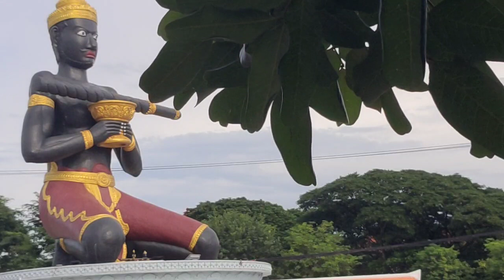៥ ៩ ២៣/ ឧបសម្ព័ន្ធទី១ ជំពូក គ មុខងារខាងយោធា ទំព័រ ១៩២ (ភាគទី ១៦៤៣)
បកស្រាយ៖
ឧបសម្ព័ន្ធទី១ ជំពូក គ មុខងារខាងយោធា
ទំព័រ ១៩២
(ភាគទី ១៦៤៣)
ថ្ងៃ អង្គារ ៥ រោច ខែ ស្រាពណ៍ ឆ្នាំ ថោះ បញ្ចស័ក ពុទ្ធសករាជ ២៥៦៧ ត្រូវថ្ងៃទី ៥ ខែ កញ្ញា ឆ្នាំ ២០២៣

ទំព័រហ្វេសបុក/  សន្ធិសញ្ញាសន្តិភាពទីក្រុងប៉ារីស៍ស្ដីពីកម្ពុជា
ទាក់ទងស្នើសុំសៀវភៅ /
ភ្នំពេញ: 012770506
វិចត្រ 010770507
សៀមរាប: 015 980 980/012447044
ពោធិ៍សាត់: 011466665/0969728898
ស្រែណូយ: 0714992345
សូមទាញយកឯកសារ កិច្ចព្រមព្រៀងនេះតាមរយៈ៖
១. សូមអានឯកសារនេះ ជាភាសាខ្មែរ (ច្បាប់ដើម ជារូបថត)
២.សូមអានឯកសារនេះ ជា ៥ភាសា ឆ្លាស់គ្នា អង់គ្លេស បារាំង ចិន រូស្ស៊ី និង ភាសាខ្មែរ ចាប់ពី ទំពរ័ ២៧ ដល់ ៣០៦ ពី អង្គការសហប្រជាជាតិ៖
ចូលរួមផ្សព្វផ្សាយមិនដាក់ License YouTuber ( មិនមានកម្មសិទ្ធបញ្ញា​ អាចទាញយកទៅបន្តរផ្សប់ផ្សាយបាន )
 សន្ធិសញ្ញាសន្តិភាពទីក្រុងប៉ារីស៍ស្ដីពីកម្ពុជា បន្តរផ្សាយឡើងវិញ